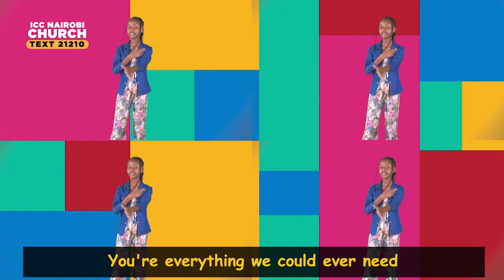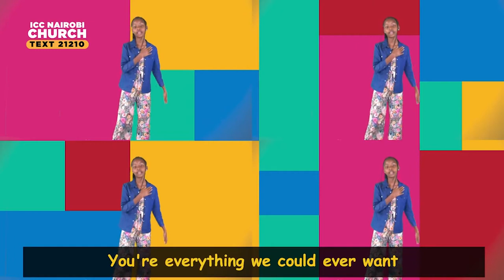Gifts from above | 4 Years and Below | 14th November 2021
Join Teacher Faith as she teaches us about gifts from God. Enjoy learning.